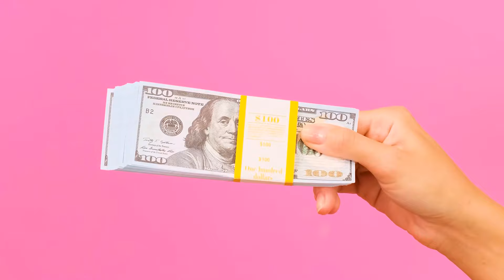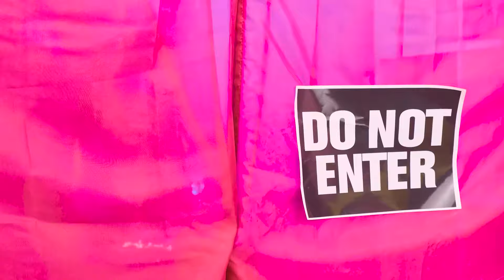Tajne Sobe Ispod Kreveta | Bogati VS Siromašni Ratovi Podvala 4Teen Challenge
Danas smo napravili savršeno mesto za opuštanje, odmah ispod kreveta! Pridružite se novom izazovu, biće veoma zabavno!

Šeruj video sa prijateljima! I ne zaboravi da zapratiš naš kanal da vidiš više sjajnih izazova od 4Teen Challenge